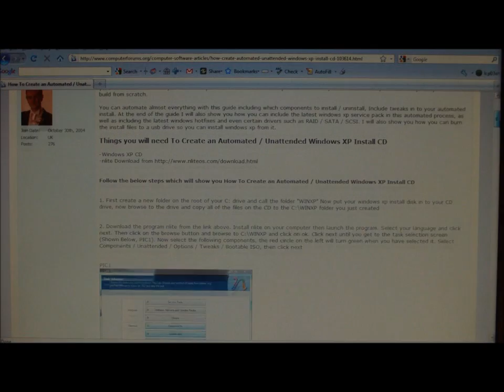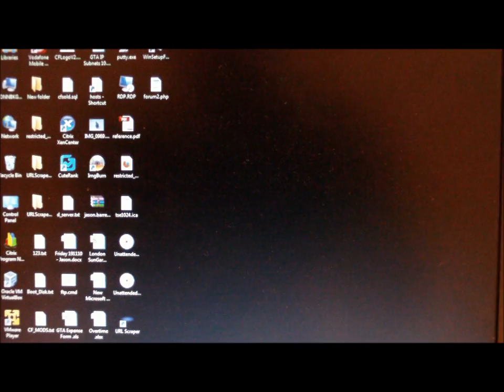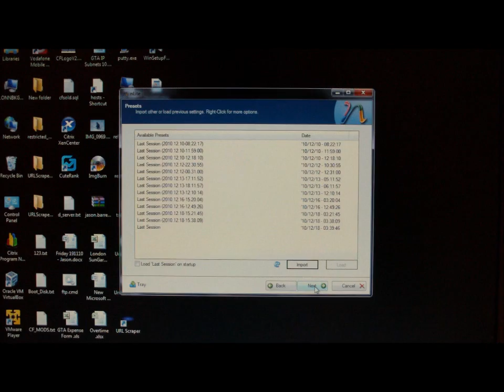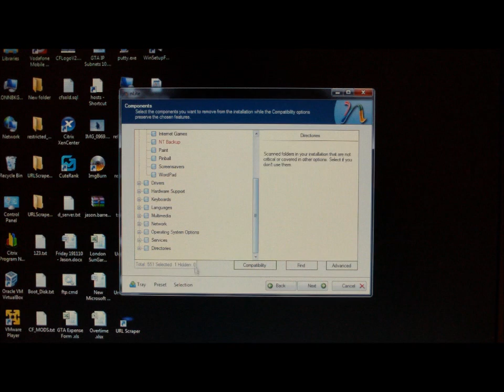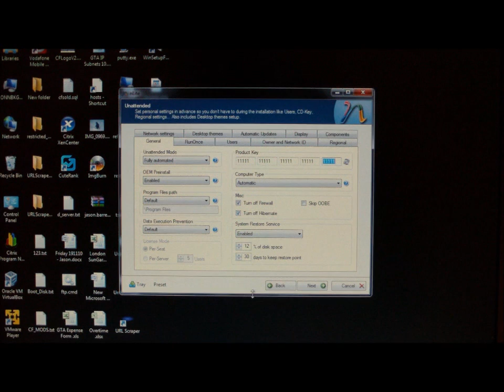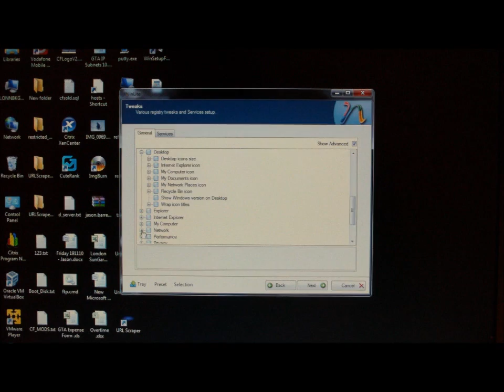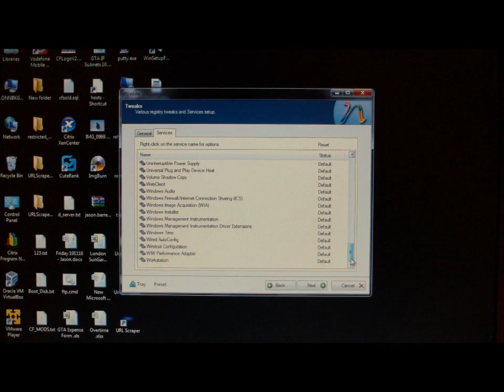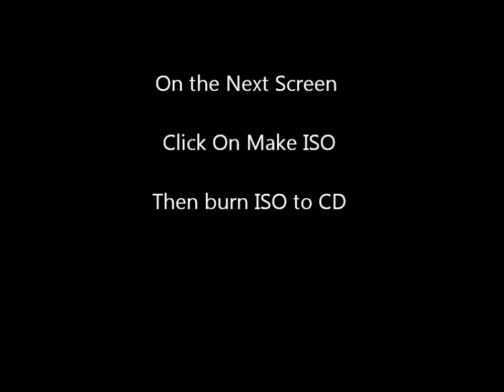How To Create an Automated / Unattended Windows XP Install CD